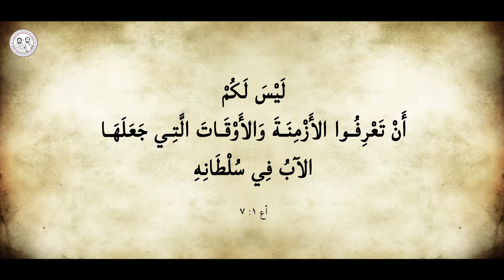سؤال || بقع في الخطية كتير فزهقت من نفسي وفقدت الأمل، إزاي أتمسك بالرجاء؟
لنا رجاء أن تصل كلمة الله إلى الجميع، فإذا كان باستطاعتك بذر البذار فلا تبخل، شارك الكلمة المقدسة أصدقائك وأسرتك، وفي حالة الأسئلة أو الإستفسارات يمكنك التواصل مع أبونا / داود حنا كاهن كنيسة القديسين الرسولين مرقس وتوما بهونج كونج، من خلال
أو حساب واتس آب: 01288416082
ويمكنك زيارة صفحتنا على فيس بوك: